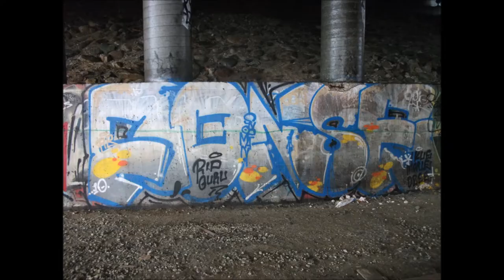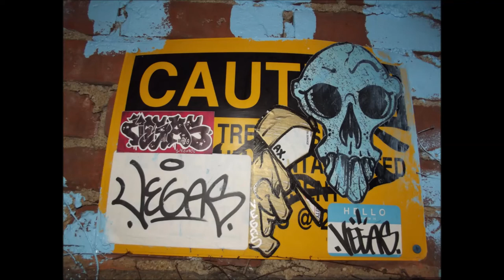new hampshire graffiti 1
New Hampshire Graffiti video